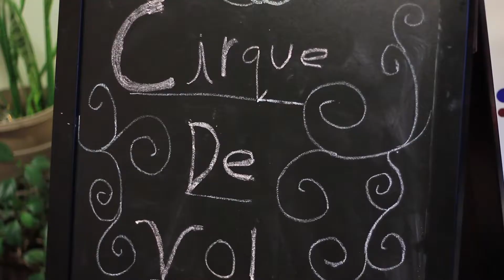Cirque de Vol Youth Aerial Silks 2018 Downtown Raleigh NC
Cirque de Vol Youth Aerial Student Showcase 2018 in Downtown Raleigh NC